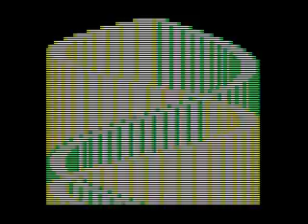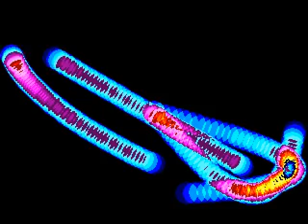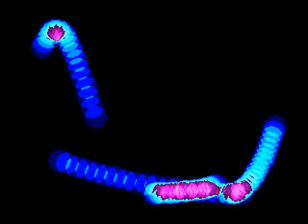Personal Nightmare by Omega Hackers Group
Demo for the ATM-Turbo
Ranked #2 at Chaos Constructions in the ZX Demo competition
Video recorded using Hypercam 2.14.01 and Unrealspeccy 0.37